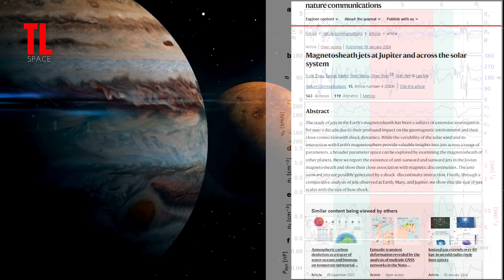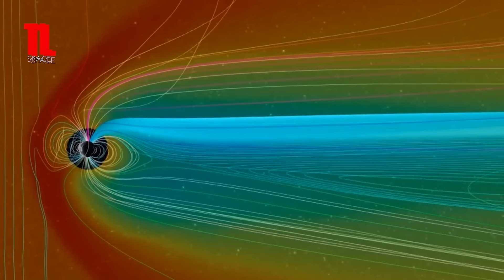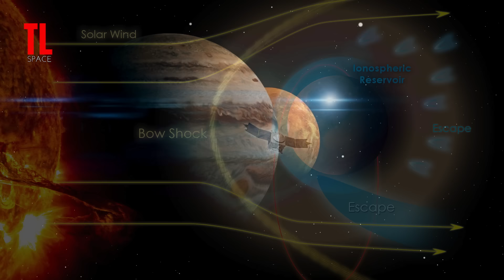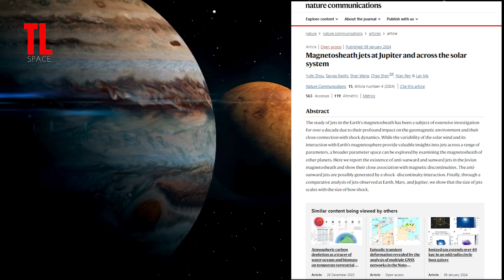Pela Primeira vez! Cientistas Detectam Estruturas em Júpiter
Uma equipe de astrofísicos e astrônomos do Instituto de Tecnologia de Harbin, da Universidade Johns Hopkins e da Universidade de Pequim encontrou evidências de dados da Voyager 2 mostrando estruturas poderosas no planeta Júpiter.